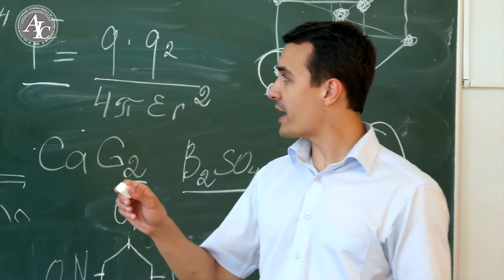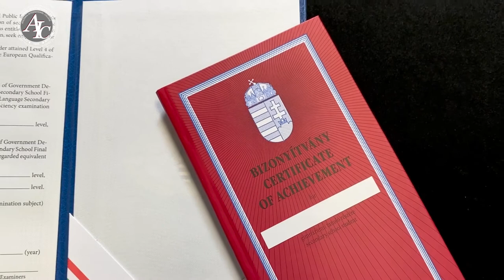AIC High School Programs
AIC provides several international high school programs. Hungarian and international students are welcome to attend our high school courses. High school at AIC is both a general high school training and also very much science-oriented for those who wish to continue their studies in similar fields at any European university in English, German or Hungarian.